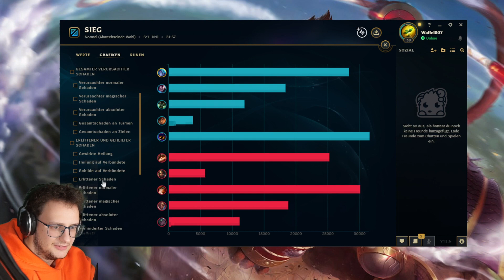Er spielt Full Damage Milio auf der Mid-Lane?! - Lets Play League of Legends [Milio Part 1]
Wir versuchen den neuen Champ auf dem PBE zu picken, aber der salty Mid-Laner pickt ihn uns weg und spielt dabei noch einen Troll-Build mit Liandrys!
Najaa, geil ist es trotzdem...